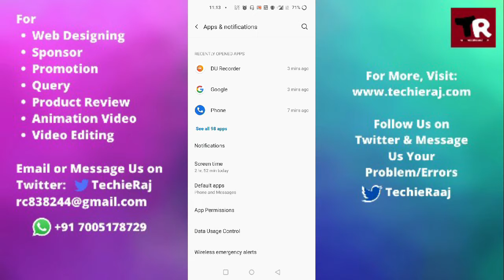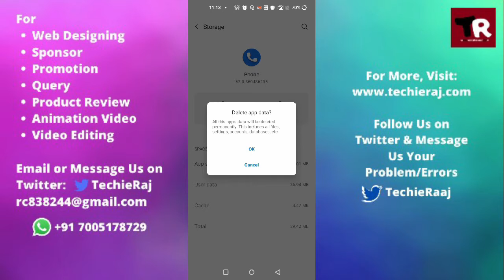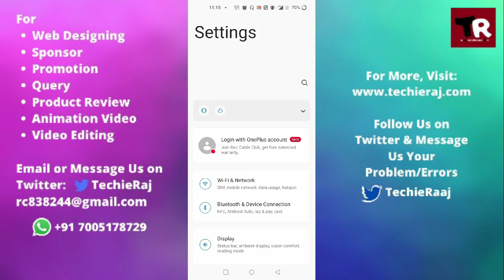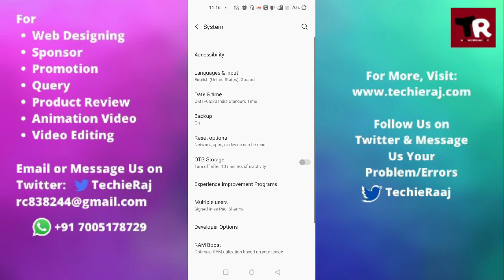OnePlus 7T Conference Call Issues Problem Solved